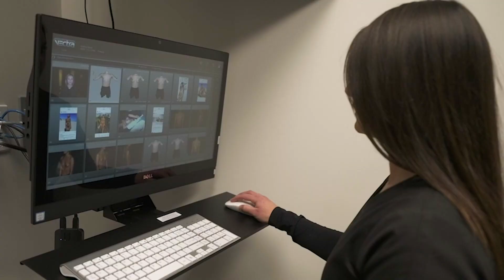Breast Lift Procedure with Dr. Michael Schwartz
In this video, Dr. Michael Schwartz explains what a breast lift surgery is like at his practice. Listen in to hear if this is the procedure for you!